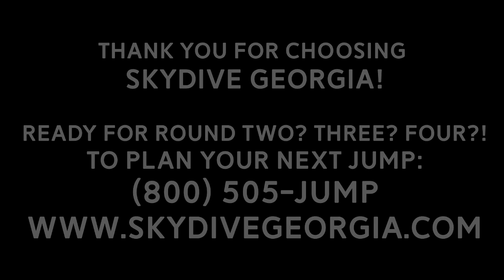Tandem Skydiving! Hamp JR from Birmingham, AL at Skydive Georgia!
Another fun fantastic tandem skydive at Skydive Georgia! Watch Hamp JR from Birmingham, AL experience Tandem Skydiving with the best in the business!